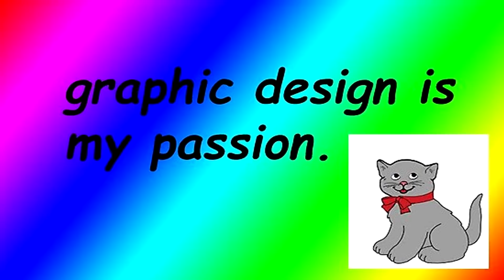⋆ CÓMO ELEGIR CARRERA ⋆ 😫 - Consejos de una youtuber *ironic* ft JUVIAS PLACE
youtuber diseñadora te ayuda a elejirtu futurop